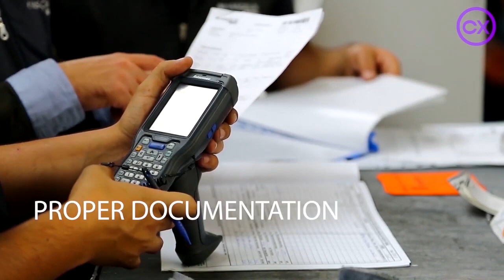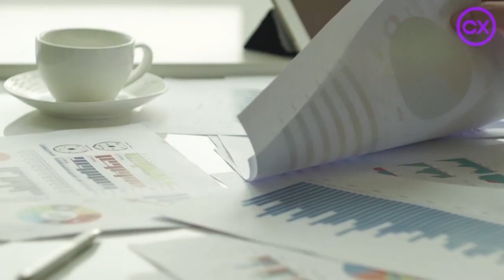QC Inspections vs Commissioning Inspections - What is the Difference?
Start here for more resources to help you with commissioning of industrial plant process and energy systems: